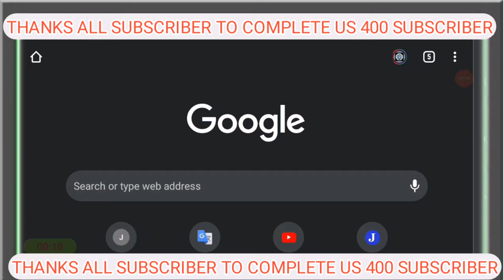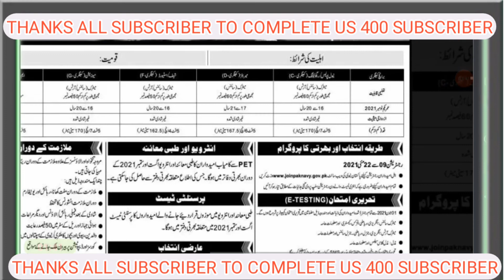Pak navy Naval Police Jobs 2021 || Pak navy apply online 2021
aj ki pakistan main government ki noukria.
jo log be rozgar hain un ko government ki tarf se pakistan navy main nai noukria ai hain ap us main apply kr skte hain. Jin logon ne matric pass kr lia hai unke lie pakistan navy ki noukria ai hain wo log abhi apply kre.

keywords
pak navy sailor jobs 2021
pakistan navy sailor jobs 2021
join pak navy as sailor 2021

 روزانہ نئی جابز کیلئے ہمارے چینل کو سبسکرائیب کریں ۔

if you like our videos so
in that.

jobs in pakistan:

new jobs all over pakistan.
govt jobs.
private jobs.
punjab | sindh | blochistan | kpk | fata | islamabad | jobs.
ditrict wise jobs.

Customer Service Jobs Jobs in other countries include -

jobs apps,
 jobs alerts and many other countries..